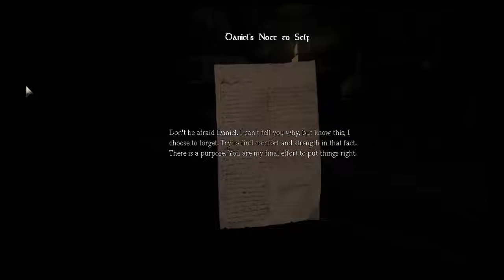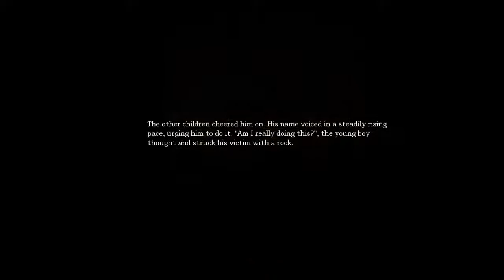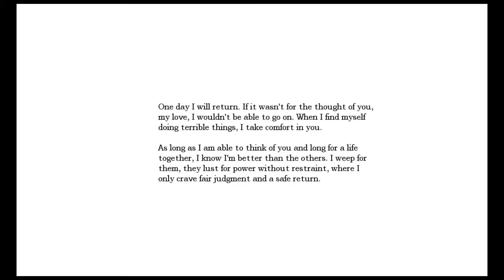Amnesia: The Dark Descent "Wake Up"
A journey into a world of darkness. Your mind.